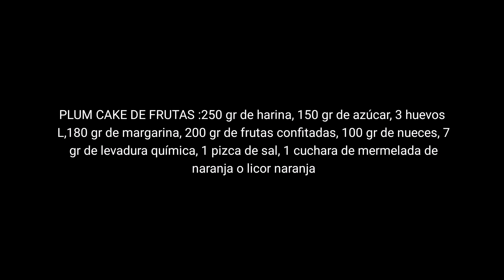*Plum Cake de Frutas*Bizcocho ideal para el dia de reyes o navidad*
Aprende con este vídeo a cómo hacer un plum cake de frutas confitadas fácil. También es conocido como plum cake inglés o fruit cake y es un bizcocho que se suele hacer para fechas especiales como la navidad o para dia de reyes . Aparte de las frutas confitadas, se suele complementar con frutos secos y con algún licor, que le da un sabor y aroma característico.
Bizcocho:
• 250 g de harina de trigo
• 150 g de azúcar
• 3 huevos
• 180 g de margarina Tulipán
• 200 g de frutas confitadas cortadas en trozos pequeños
• 50 g de nueces troceadas
• 7 g de levadura química o polvos para hornear
• 1 pizca de sal
• 1 cucharada de mermelada de naranja (opcional) o licor de naranja